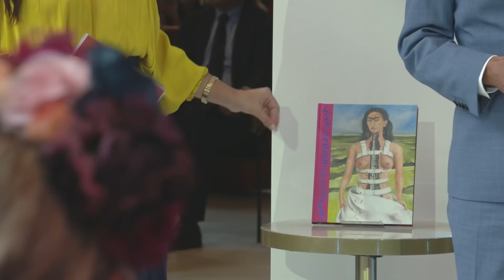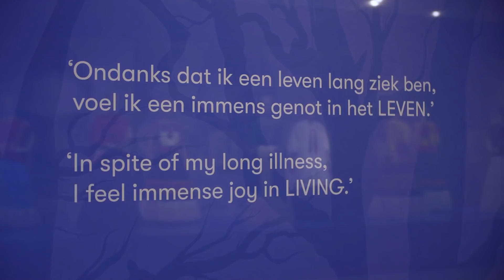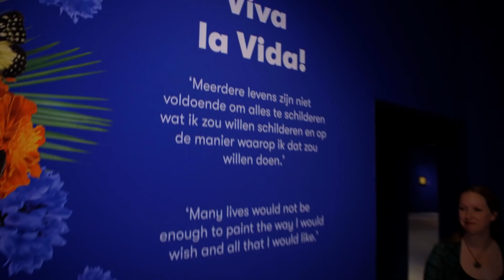Officiële opening Viva la Frida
Donderdag 7 oktober was de grote opening van de tentoonstelling ‘Viva La Frida!’ in het Drents Museum!

De tentoonstelling werd geopend door Koningin Máxima. Tijdens de opening waren er verschillende optredens en interviews met onder andere Sergio Cruz, Redo en Joris Linssen en Caramba. Gepresenteerd door Nadia Moussaid.👗💃🏽🎵

Na de spectaculaire opening kreeg Koningin Máxima als eerste de catalogus (speciaal ontworpen voor ‘Viva La Frida!’) overhandigd van algemeen directeur Harry Tupan. 📖👏🏽 Daarna werd Koningin Máxima rondgeleid door de tentoonstelling.

Van 8 oktober 2021 tot en met 27 maart 2022 beleeft het Drents Museum een wereldprimeur met een grote tentoonstelling over de Mexicaanse kunstenaar Frida Kahlo. In Assen komen voor het eerst twee van ‘s werelds belangrijkste Kahlo-collecties bij elkaar. In Viva la Frida! - Life and art of Frida Kahlo is een unieke combinatie van Kahlo’s kunst en persoonlijke voorwerpen (zoals kleding, beschilderde korsetten en sieraden) te zien. Hiervoor werkt het museum samen met Museo Dolores Olmedo en Museo Frida Kahlo (voorheen La Casa Azul, het Blauwe Huis) in Mexico-Stad. De samenwerking biedt het Drents Museum de unieke kans om het complete Frida-verhaal te vertellen.